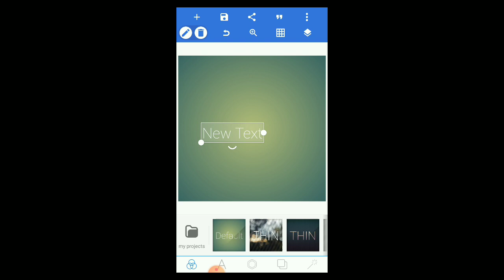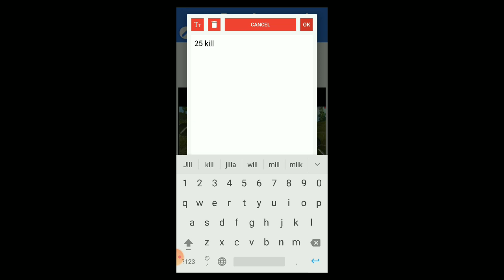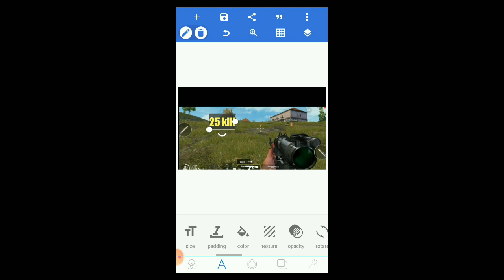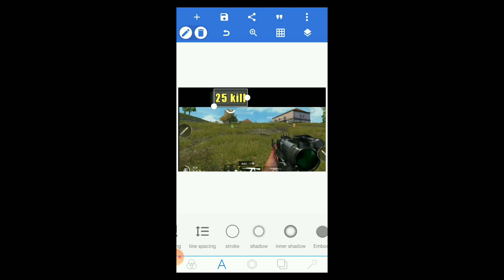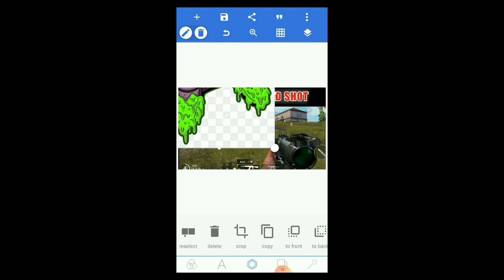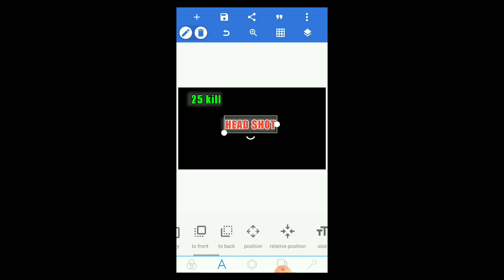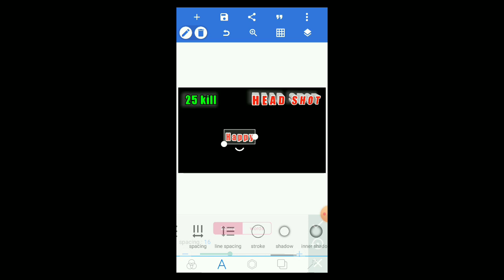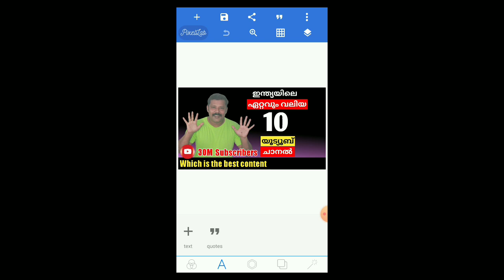How To Make Epic Free Fire Thumbnail On Android !| ഫോണിൽ THUMBNAIL നിർമ്മിക്കാം 🔴🤣 | 2021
Query Solved
1. youtube custom thumbnail malayalam
 2. how to make a youtube custom thumbnail tutorial malayalam
3. custom youtube thumbnail tutorial
4. custom thumbnail youtube
5. youtube thumbnail maker
6. youtube thumbnail creator
7. how to make custom thumbnails on youtube
8. how to make custom thumbnails on youtube for free malayalam
9. how to make custom thumbnails on youtube 2020
10. custom youtube thumbnail malayalam 11. custom youtube thumbnail maker
12. youtube custom thumbnail size